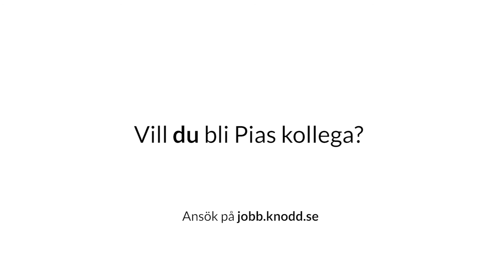Hur digital vård fungerar | Träffa barnspecialisterna | Knodd - Barnsjukvård i mobilen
Är du barnspecialist och vill ha ett flexibelt och utvecklande jobb där du är med och bygger framtidens barn- och familjevård, ger trygghet och stärker föräldrar? Perfekt, då har du kommit rätt.

Läs mer på jobb.knodd.se